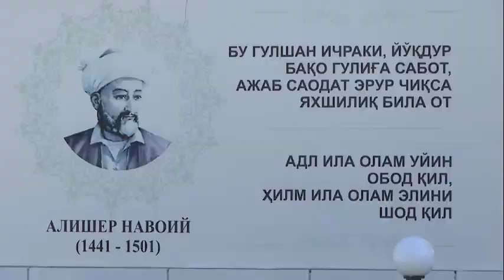В Самарканде отметили День учителей и наставников